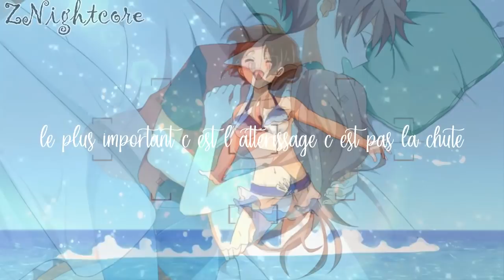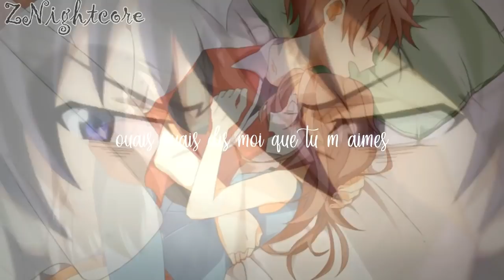AMV || Dis-Moi Que Tu M'Aimes (Lyrics)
Fandom/Anime/Game : x
Character : x
Music : Dis-Moi Que Tu M'Aimes cover by Océane Louarn
Coloring : Mine
Program : Sony Vegas 16